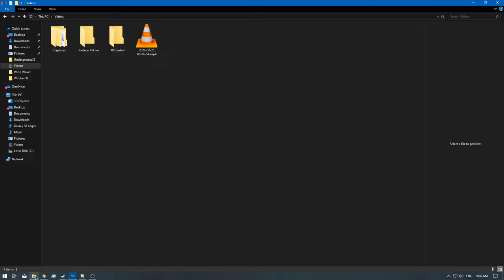[1/2] The Legend of Zelda: Wind Waker 4K - Ep: 28 - [NC]